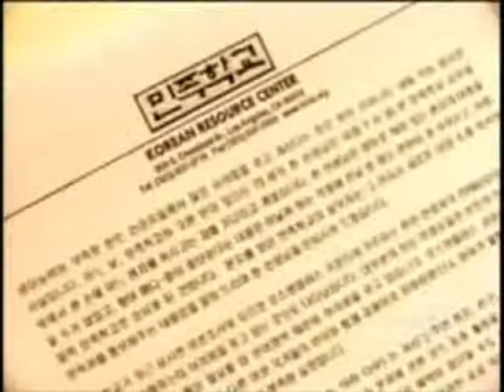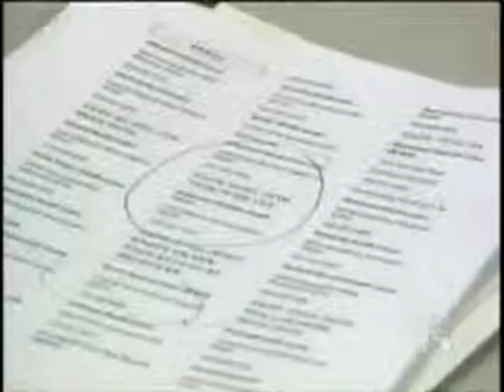2008-10-28 KTAN 한국말 서비스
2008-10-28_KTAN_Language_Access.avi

KTAN